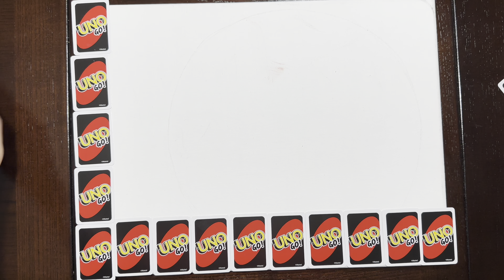Uno, y más! 3 Act Task for 3rd and 4th grade area with nonstandard units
Main Question: How many Uno cards does it take to cover the canvas?